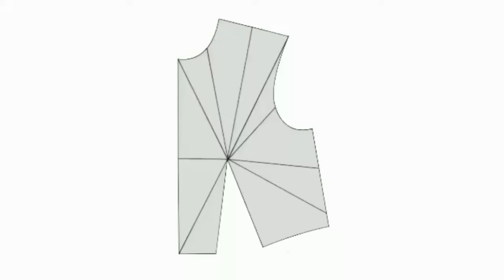Cara Membuat Gaun Anak ~ SEWING TUTORIAL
Assalamualaikum, kali ini Dewiiibra membahas tentang Cara Membuat Gaun Anak ~ Sewing Tutorial

Tonton videonya perdetiknya ya jangan sampai ketinggalan, agar paham

Terimakasih 🙏